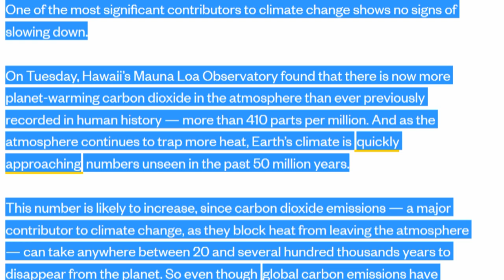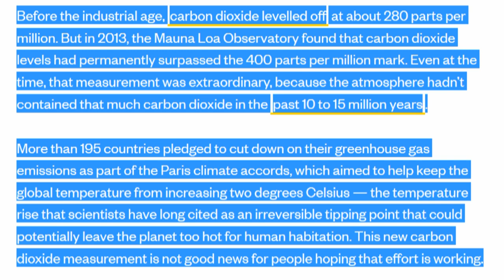The Atmosphere Has More CO2 Than In All Of Human History